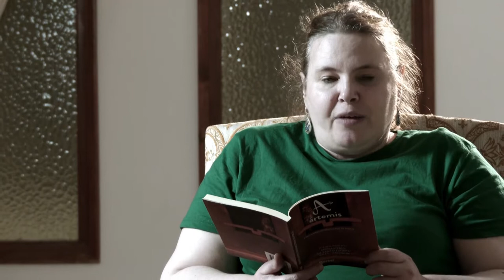Amaia Villa: "Billete a la cúpula" - Ártemis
Amaia Villa Olabarrieta, Portugalete (Bizkaia) 1970.

Ganadora del premio "José Antonio Ochaita de poesía 2016" convocado por la Diputación de Gua-dalajara con el libro "Selección natural" publicado por la editorial Raspabook.

Ha participado en diversas antologías poéticas de ámbito regional y nacional entre ellas  la antolo-gía "Contra. Poesía ante la represión", editada por la coordinadora Anti Represión de la Región de Murcia, así como en algunas revistas literarias, como "Luz cultural". Tuvo su bautismo poético reci-tando en las "Noches poéticas" de Bilbao.

Dos de sus poemas fueron incluidos en la exposición "Lunática" de la pintora Nuria Velasco que tuvo lugar en el Centro Cultural Pablo Picasso de Torremolinos en 2014. Uno de ellos, “Raíces ", ha quedado expuesto de forma permanente en el Centro de la Mujer de dicha localidad.

Cofundadora del grupo cultural Di-Versos, colabora en la revista cultural digital "Moon Magazine", y participa en diferentes actos culturales como el Encuentro Internacional de Poetas Artemis.

Ama la Naturaleza y a las personas auténticas. Como, a pesar de todos sus intentos, la vida no se dejó dominar, ahora deja que la lleve, hiera o sorprenda y cuando la sacude escribe versos.